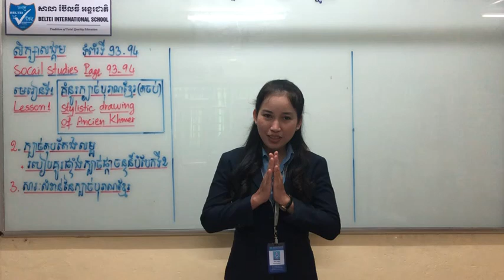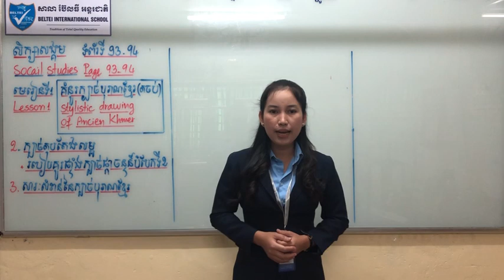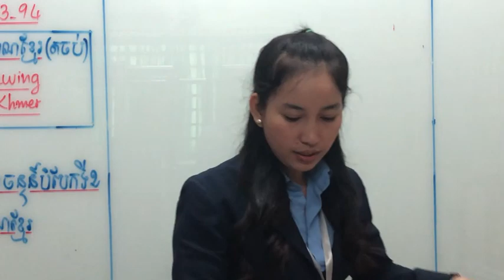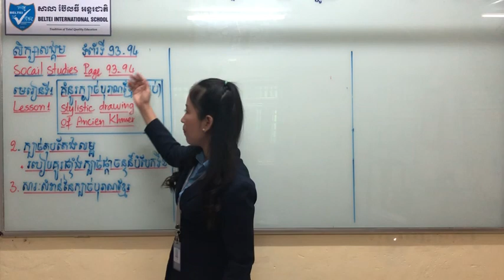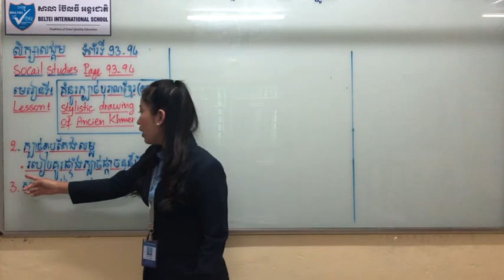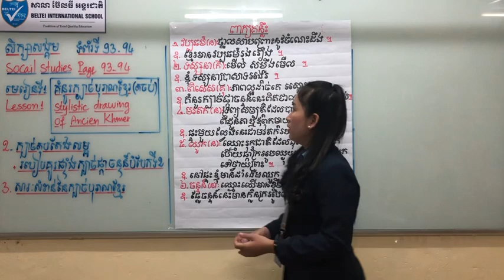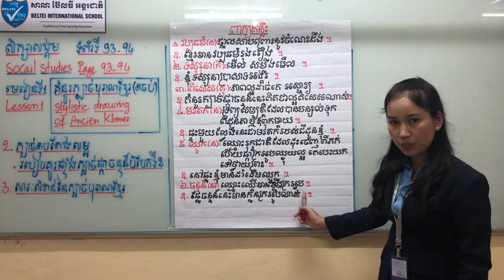Kinds of Khmer traditional drawing | Learn Science in grade 5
This lesson is taught by Miss.Phan Sampors